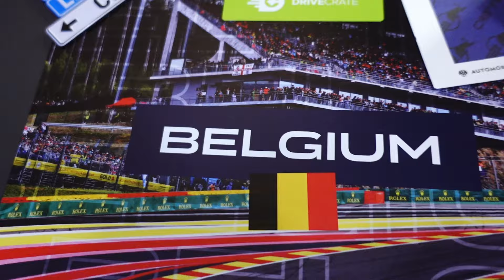DriveCrate Unboxing #21 | 2024 Július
► Ha tetszik, amit látsz, itt támogathatod a munkánkat ▪ Köszönjük!

Watch:    • Dryskill & Max Brhon - War Machine [N...